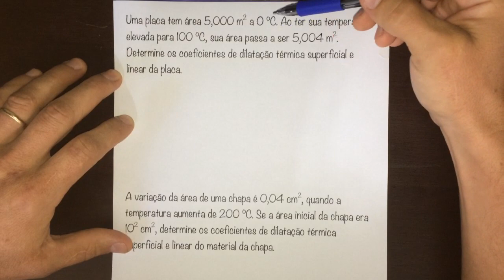FBNET | Tr18 - Coeficientes de dilatação SUPERFICIAL e LINEAR